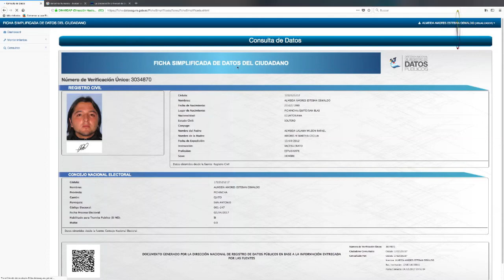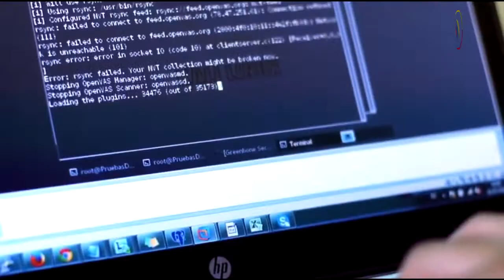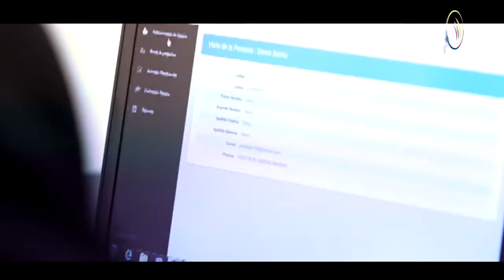Anteproyecto de la ley de protección de datos personales DINARDAP